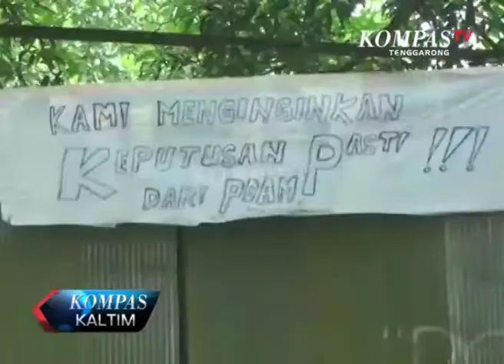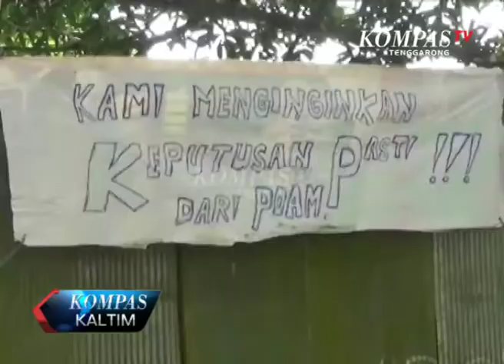Kompas News Tenggarong Episode 105 Segmen 2